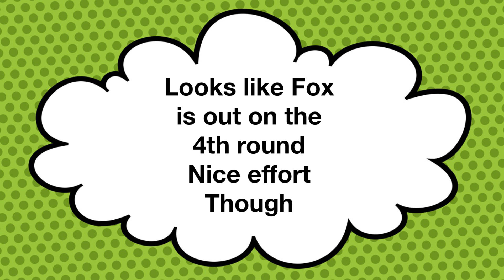Stuffie musical chairs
Stuffies play musical chairs for the day

Here’s another video that stuffies are in